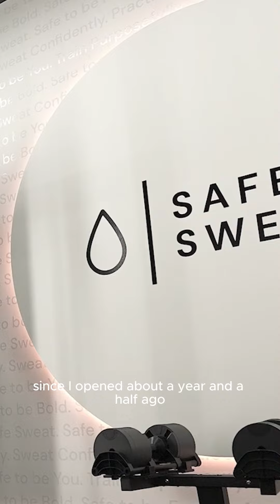Safe Sweat - Muskaan Testimonial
Meet Muskaan, a dedicated member of the Safe Sweat community since our doors opened a year and a half ago. Her journey with us has been nothing short of transformative.👋

Initially stepping into Safe Sweat as a gym novice, Muskaan found solace in our supportive environment. Here, she discovered not just fitness, but herself—a safe space to explore, grow, and embrace her journey.

As her progress becomes evident, Muskaan receives daily affirmations of her transformation, boosting her confidence in ways she never imagined. Despite battling social anxiety, Safe Sweat's private setting and flattering lighting have helped Muskaan feel at ease, empowering her to focus solely on her journey.

If you're ready to break free from fear and embrace change, Safe Sweat is the perfect place to start. Like Muskaan, discover the power of a supportive community dedicated to your growth. 💪